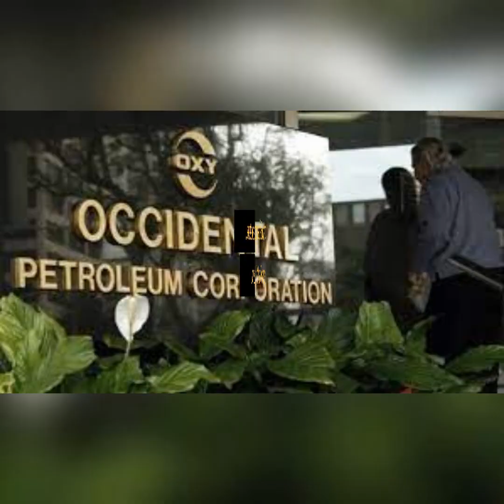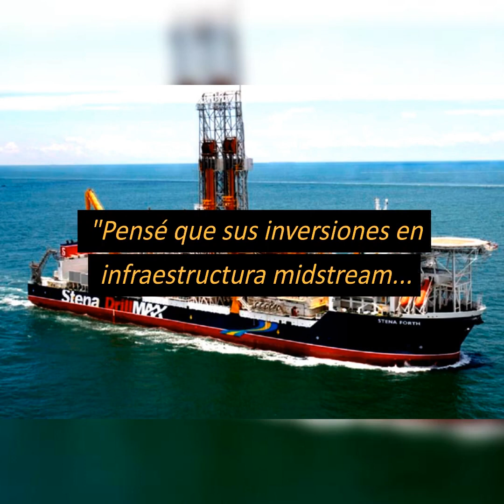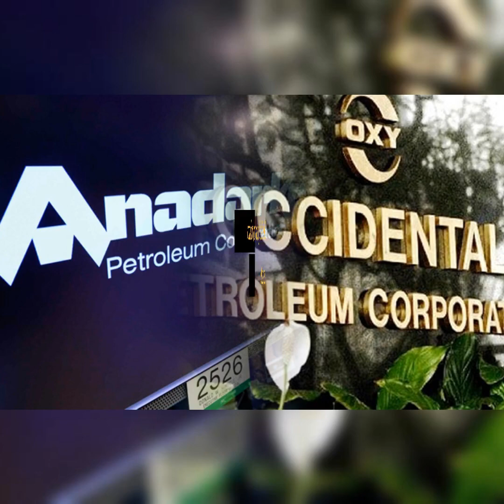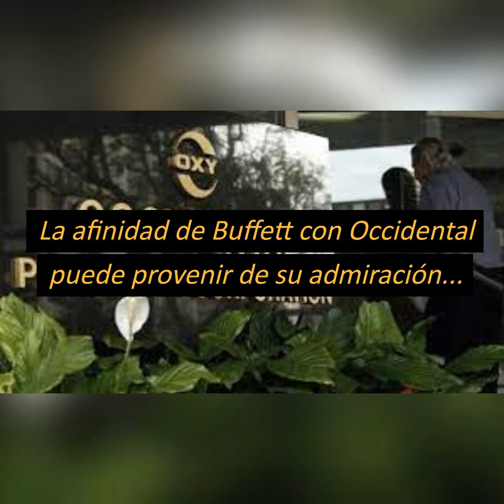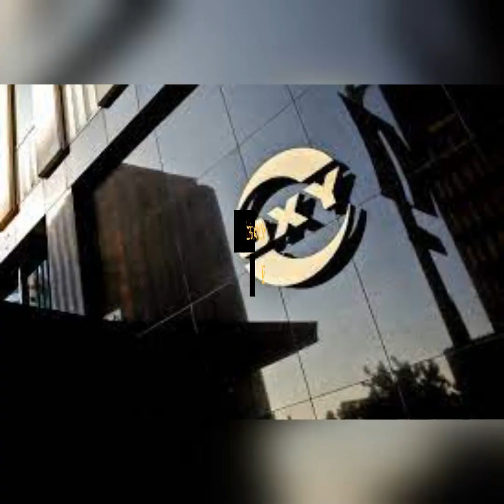WARREN BUFFETT APUESTA POR EL PETRÓLEO EN EL MAR DE PERÚ